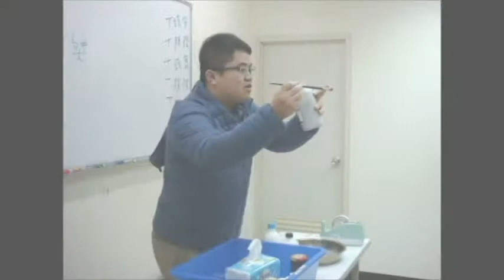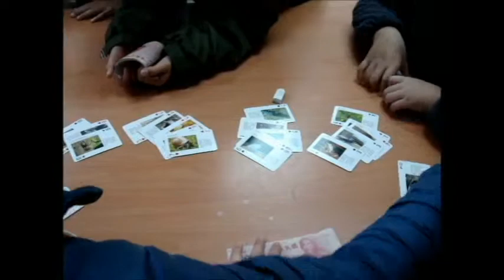小宇宙自然科學教室【數學與科學偵探冬令營】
小宇宙自然科學教室
中壢市新明路43號4樓